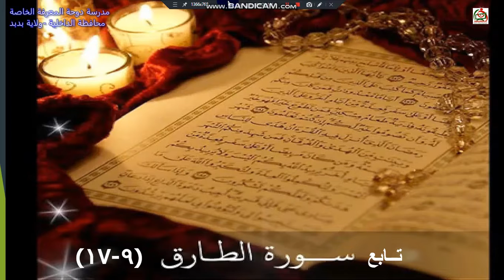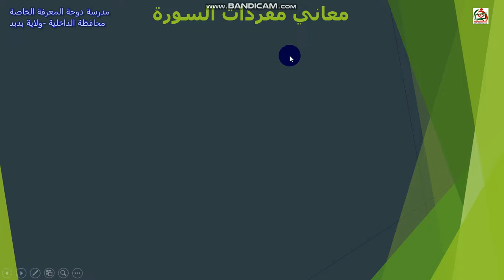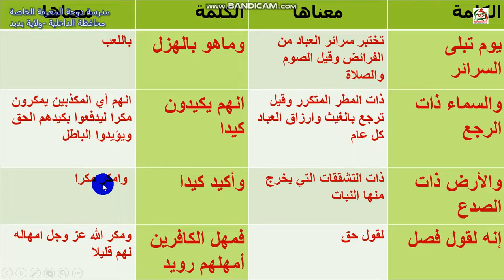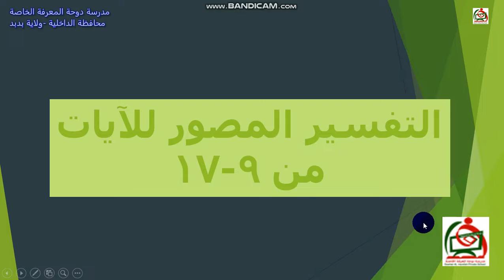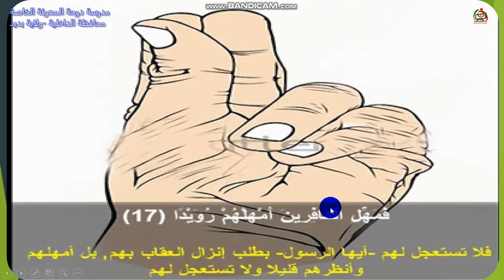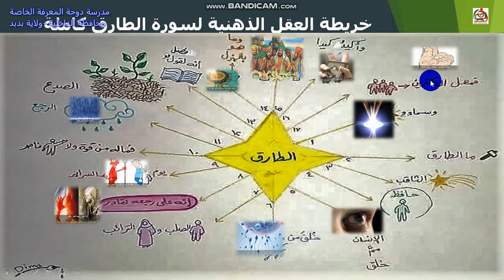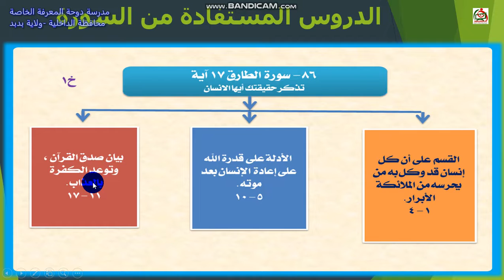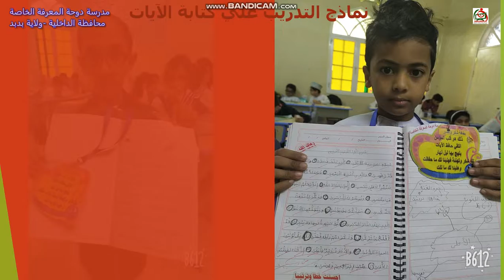اسلامية ثالث حصة تلاوة مدرسةدوحةالمعرفة٢١